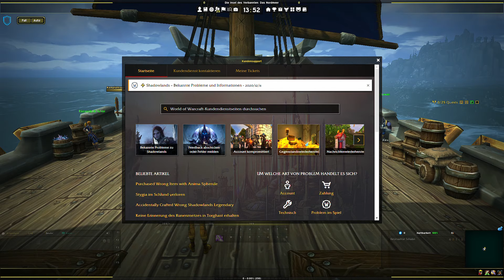Let´s PlayWorld of Warcraft-Shadowlands: Part# 1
Erstellen eines Charakters und einstellen der Addons.